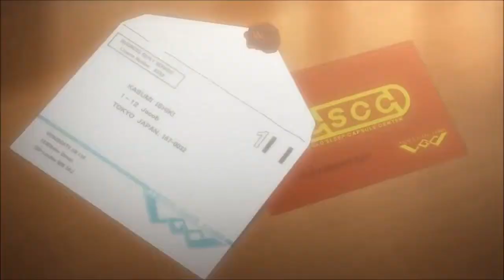King of Thorn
Questo video è stato realizzato da mio cugino, dato che l'ho trovato perticolarmente bello; mi sembrava giusto doverlo condividere in modo che tutti possano amirarlo

                                                                        AUTORE:
                                                                       Alessandro